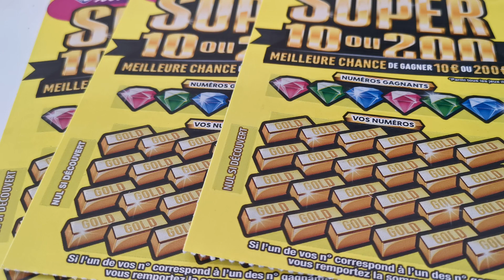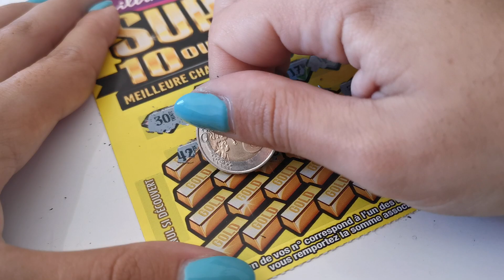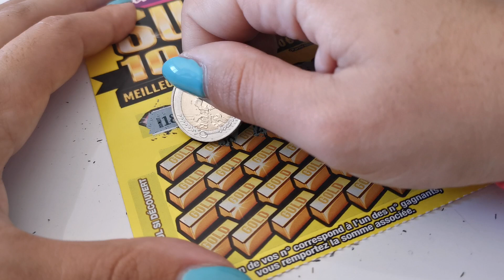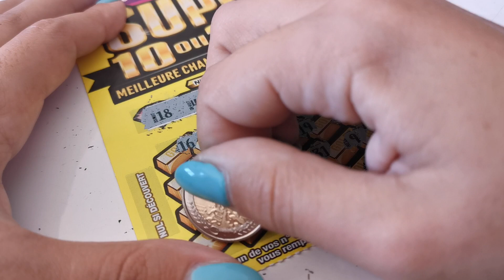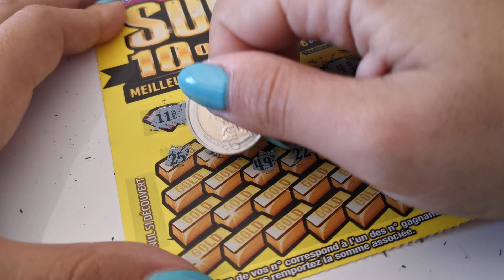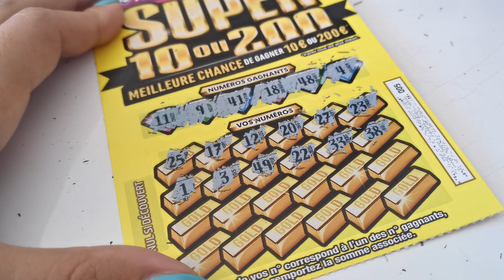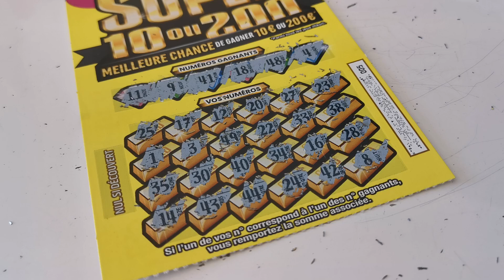Encore une catastrophe? | Objectif 200€ au Super 10 ou 200 #12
Ma PopiFamily !

Aujourd'hui nouveau concept sur ma chaîne : l'objectif 200€ au super 10 ou 200 !
En quoi ça consiste?
Je vais gratter 3 Super 10 ou 200 tous les samedis à 10h, jusqu'à obtenir le Graal, Un ticket gagant à 200€ puisqu'à ce jeux nous ne pouvons gagner que 10 ou 200€, cette série est donc à durée indéterminée !